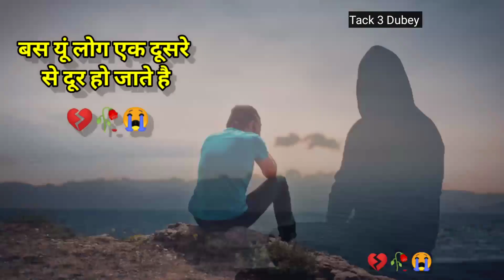कुछ Badal जाते ... sayriTure Lines shayari |sad shayari, sad love shayari /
shayari,
shayari status,
shayari video,
shayari shayari,
shayari ringtone,
shayari song,
shayari hindi,
breakup shayari
hindi shayari
sad hindi shayari
sorry status
sadloveshayari
miss you status
sad ringtone
live ringtone
best shayari
Sad Status
Sad Shayari
status video
bewafashayari
love Shayari